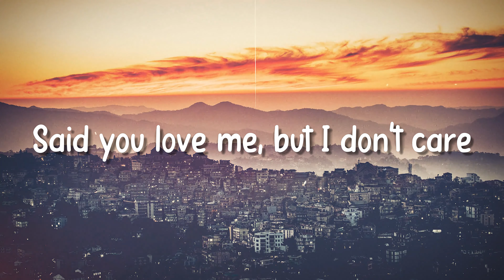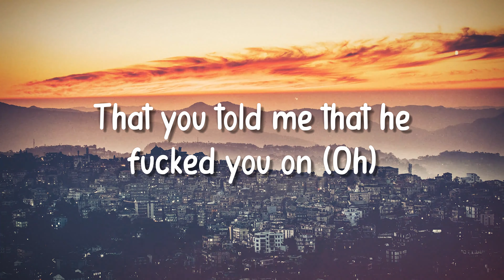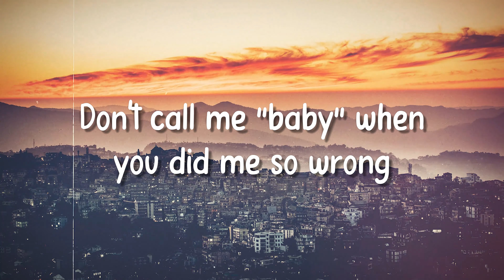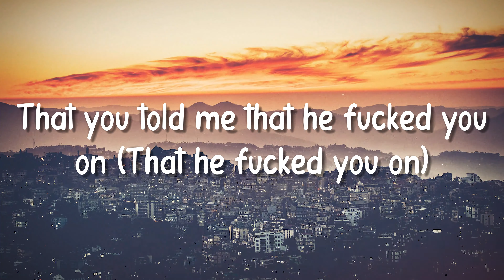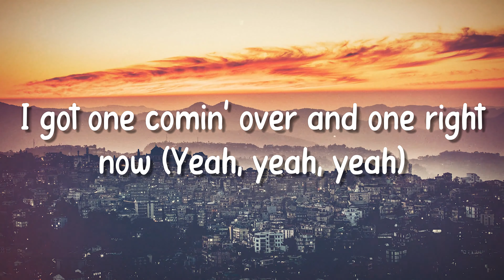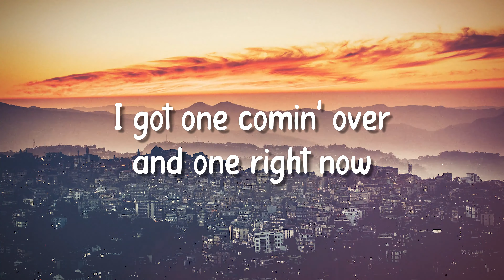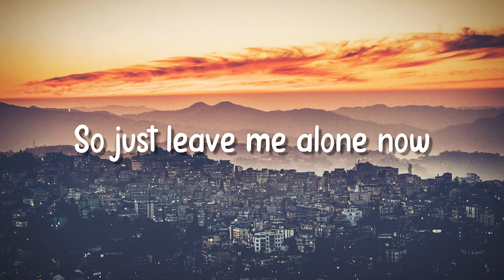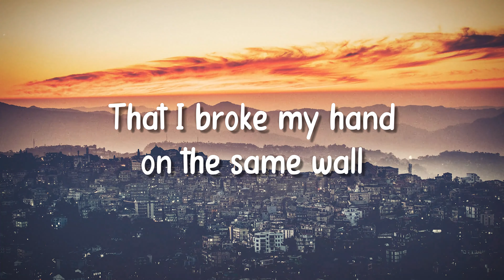One Right Now - Post Malone, The Weeknd (Lyrics)💢